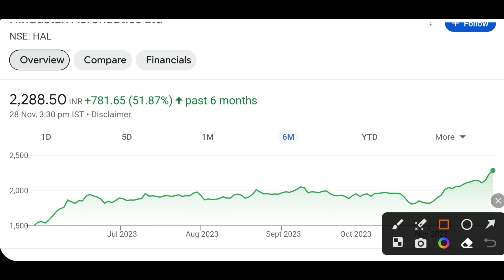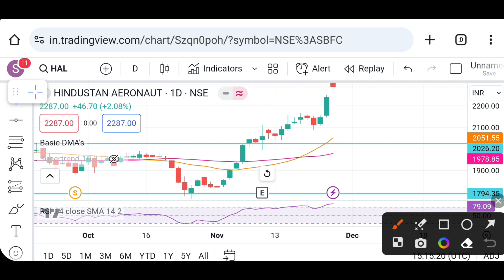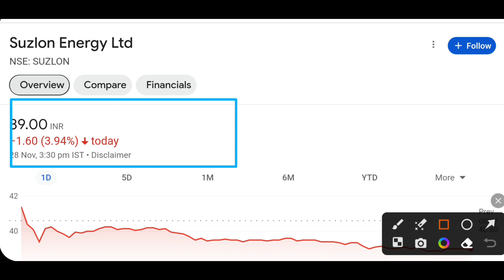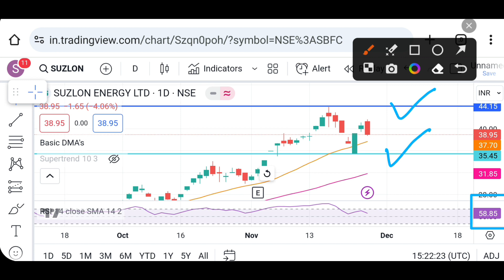Hal share latest news today | Suzlon energy share latest news today | Cello World share